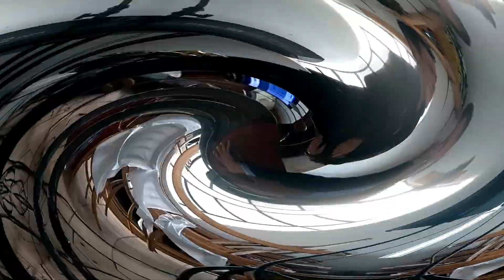Márcio e Marcelo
Cantando modão sertanejo de Bob e Robinson